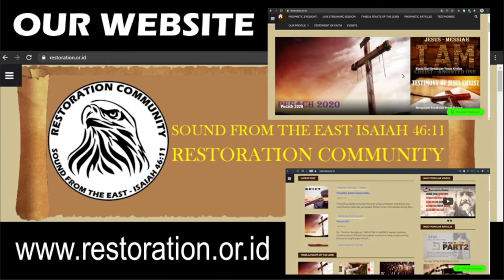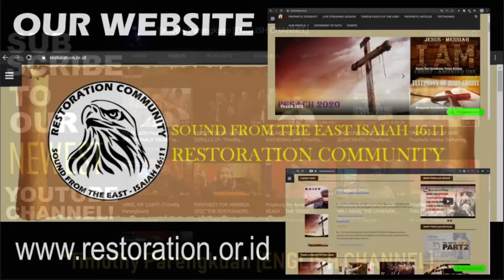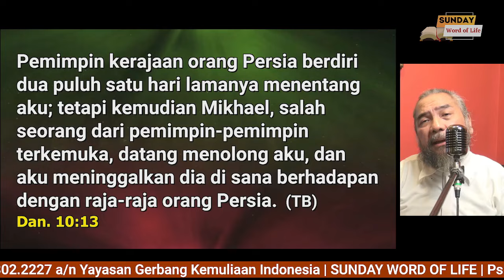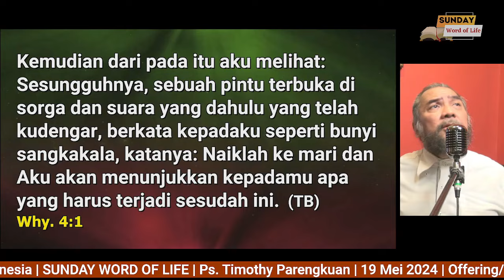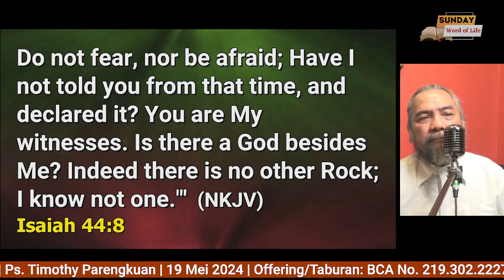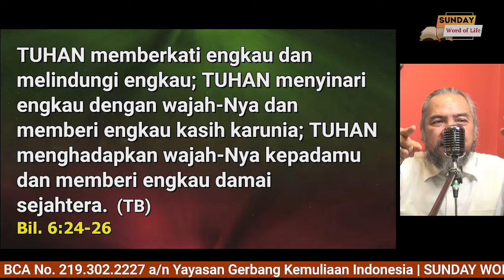SUNDAY WORD OF LIFE | 19 Mei 2024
Dan SHARE terus ke sebanyak mungkin orang yang perlu mendengar pesan-pesan yang dilepaskan di channel ini. GBU